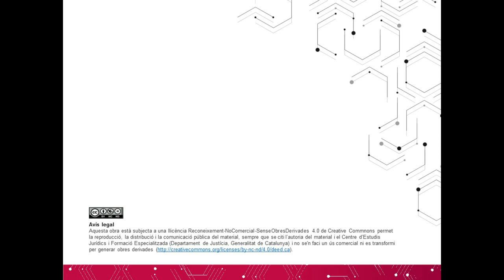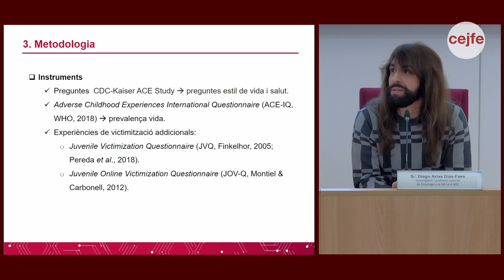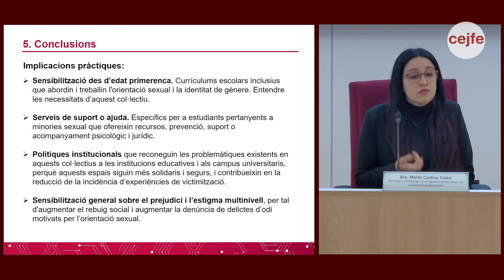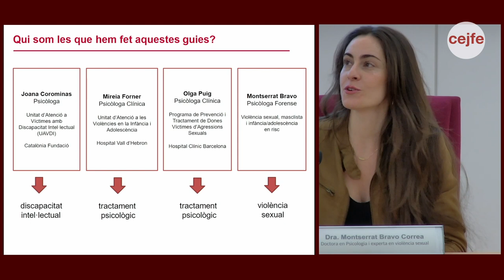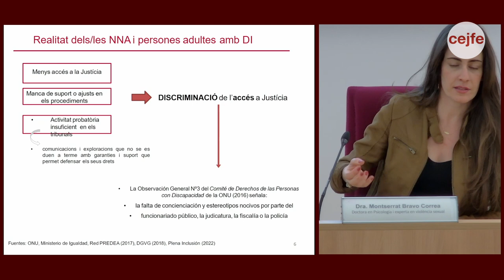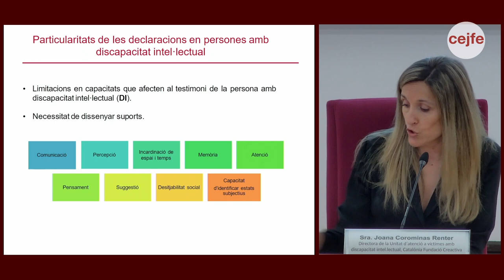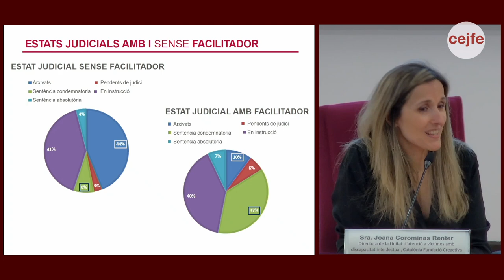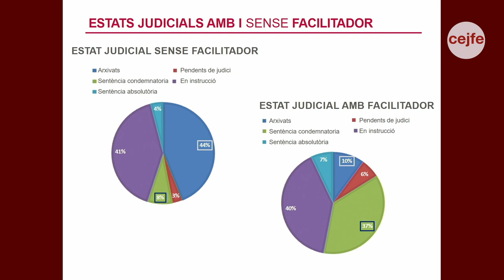La intervenció dels/les professionals de la justícia amb persones que han patit victimització